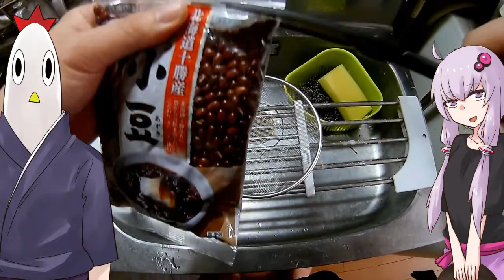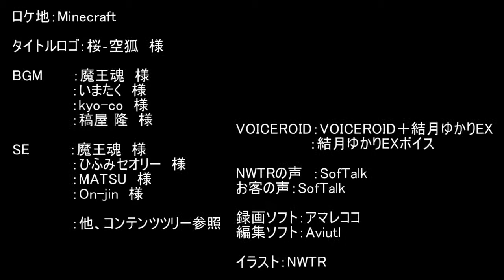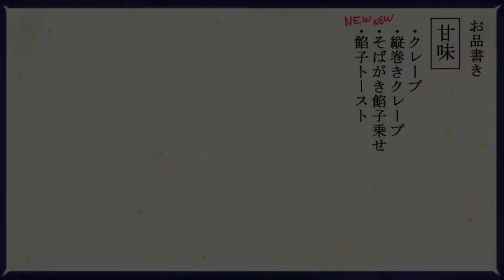【NWTR食堂】そばがきリベンジ、餡子トースト【第13羽】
リベンジなのに結局成功はしてない・・・？

追記クレジット
♪Morning（作：しゃろう　様）
♪やってしもうた（作：いまたく　様）
SE入店する時のベル（作：MATSU　様）